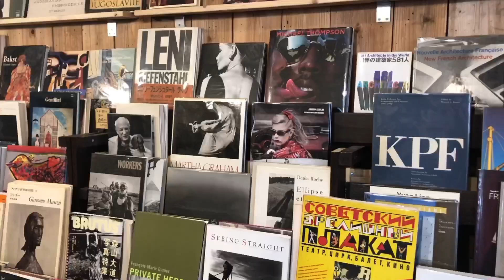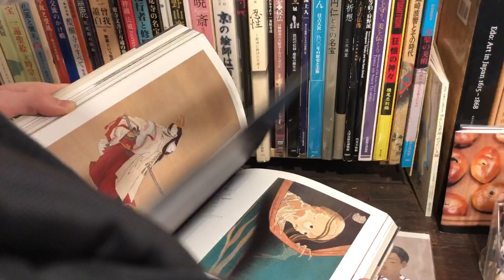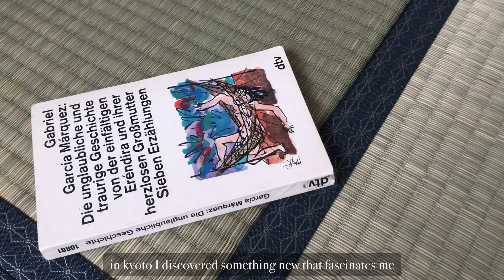living in kyoto | silent vlog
Hi!
I lived a month in Kyoto. The city was quiet, while a question within me became louder: where do I feel home?

maya